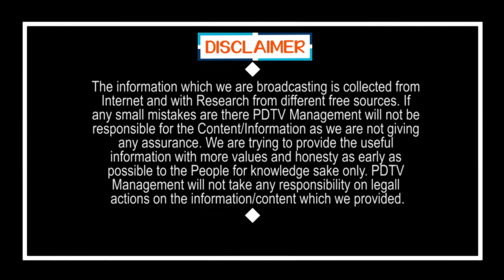Chandrababu Team Fear Of IT Raids | లాకర్ లో బాబు గారి బండారం.. 150 కోట్ల ముడుపుల లెక్క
లాకర్ లో బాబు గారి బండారం... 150 కోట్ల ముడుపుల లెక్క | Chandrababu Team Fear Of IT Raids | PDTV News